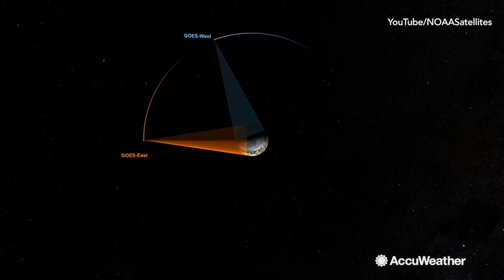AccuWeather reporting from Cape Canaveral for GOES-S weather satellite launch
The launch of the GOES-S weather satellite was a success.  When it reached geostationary orbit over the East Pacific, it will be renamed GOES-17, or GOES-West.  With the addition of the new satellite, weather forecasts in the U.S West Coast will become more precise.
Visit AccuWeather.com for your local forecast & your weather news!
Catch AccuWeather on Verizon fiOS!